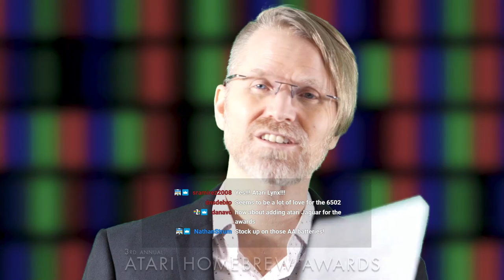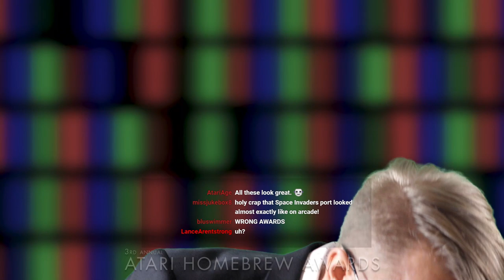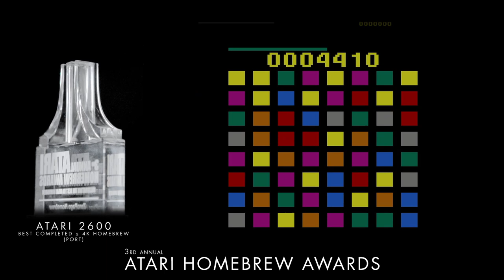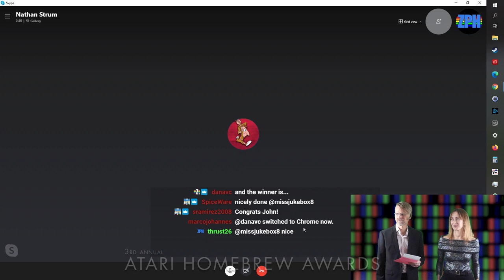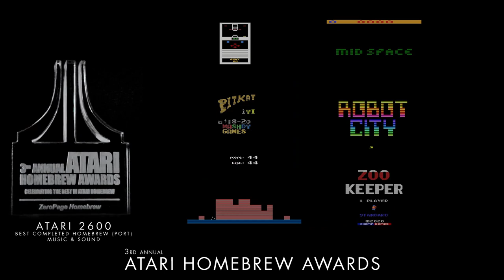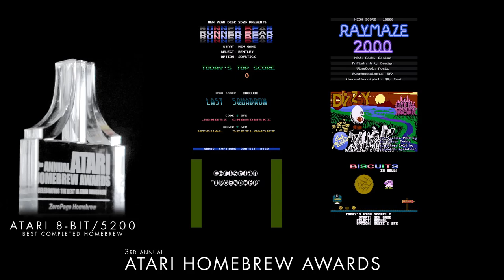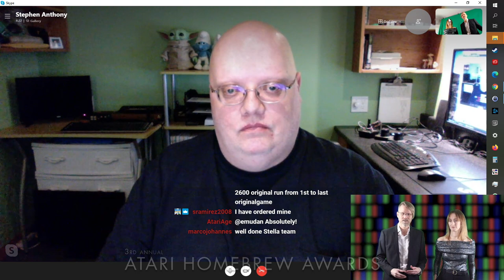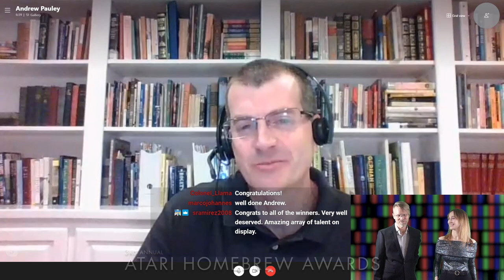3rd Annual Atari Homebrew Awards Ceremony w/ LIVE Acceptance Speeches from Winners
3rd Annual Atari Homebrew Awards

00:00 - Intro
08:02 - Atari 2600: Best WIP (Original)
12:21 - Atari 2600: Best WIP (Port)
30:38 - Atari 7800: Best WIP
41:57 - Atari 2600: Best ≤ 4K Homebrew (Original)
49:07 - Atari 2600: Best ≤ 4K Homebrew (Port)
57:52 - Atari 2600: Best Graphics (Original)
1:02:21 - Atari 2600: Best Graphics (Port)
1:12:58 - Andrew Mayer (Creative Director) and Andy Green (Lead Developer) from Argon
1:22:43 - Atari 2600: Best Music + Sound (Original)
1:26:42 - Atari 2600: Best Music + Sound (Port)
1:36:10 - Atari 2600: Best Packaging
1:43:25 - Atari 7800: Best Homebrew
1:49:51 - Atari 8-Bit/5200: Best Homebrew
1:53:52 - Albert Yarusso from AtariAge
2:04:06 - Lifetime Achievement Award
2:12:39 - Atari 2600: Best Homebrew (Port)
2:21:47 - Atari 2600: Best Homebrew (Original)